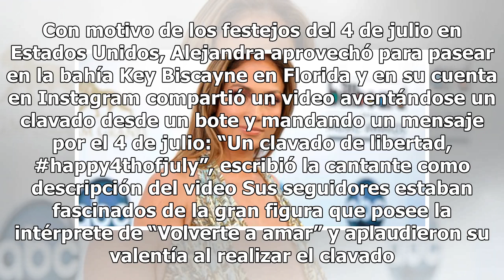¿Ya viste el abdomen súper marcado de Alejandra Guzmán?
¿Ya viste el abdomen súper marcado de Alejandra Guzmán? | Foto: AP Alejandra Guzmán es una mujer que se ama a sí misma y siempre se muestra como es. Ella demuestra que a los 50 años se puede tener un cuerpo fantástico. Así lo dejó claro al posar en bikini y presumir un six pack de acero. Con motivo ...